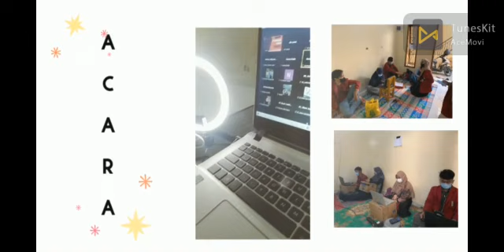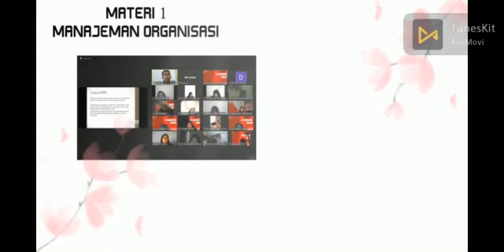Perkenalan IMM FEB Uhamka 2021 2022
Yuk mengenal lebih dekat sama IMM Fakultas Ekonomi dan Bisnis Uhamka. Semakin kenal lebih dekat, maka semakin erat hubungan silaturahmi. Pepatah bilang "Tak kenal maka Tak Sayang".